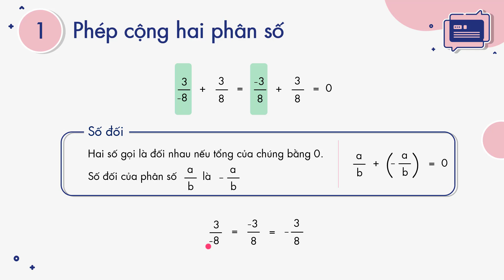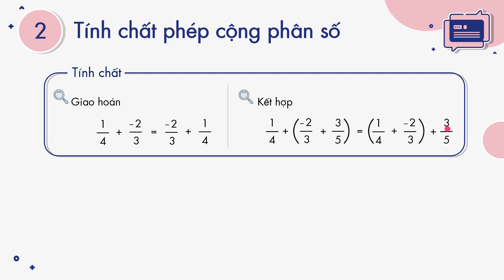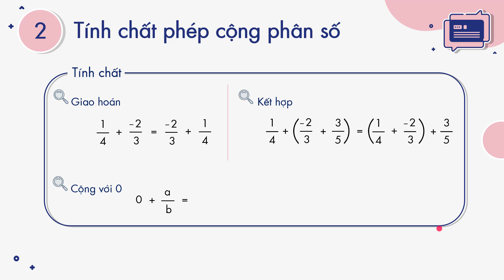Bài 3. Phép cộng hai phân số (Phần 2) - Toán lớp 6 _ SGK mới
Nội dung bài học: Cách thực hiện phép cộng hai phân số cùng mẫu và không cùng mẫu, số đối và tính chất phép cộng phân số.